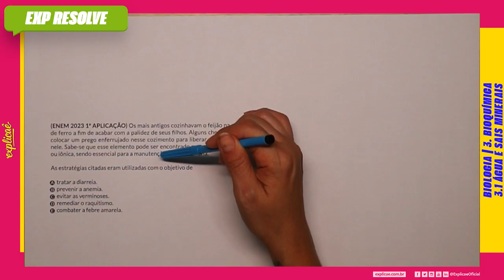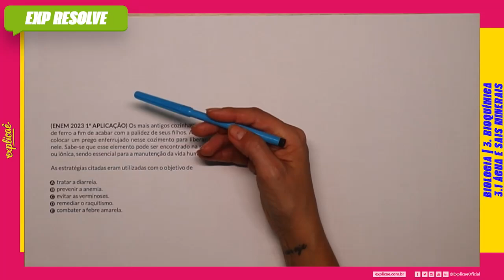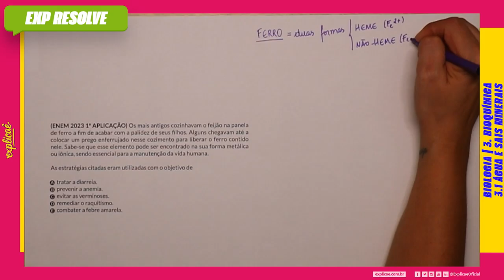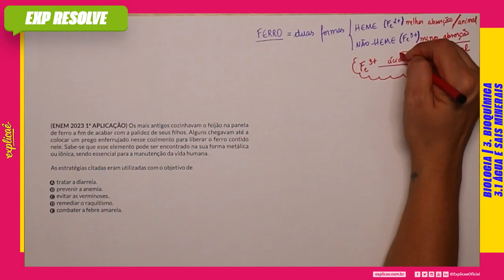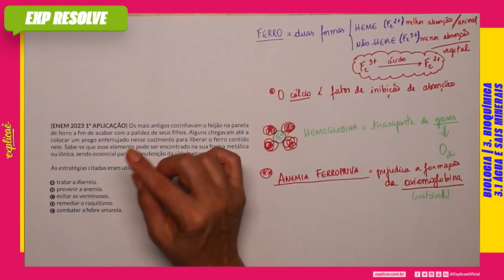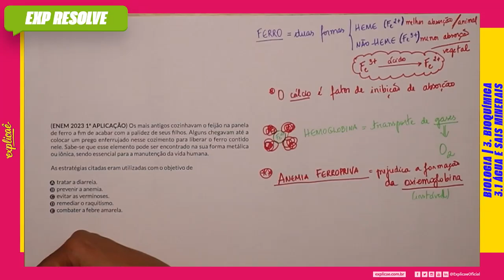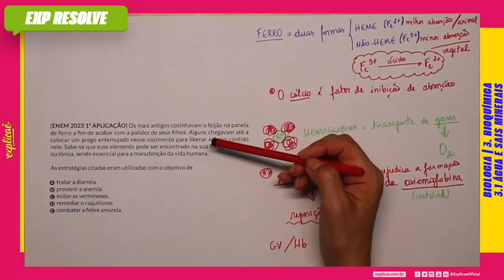OS MAIS ANTIGOS COZINHAVAM O FEIJÃO NA PANELA DE FERRO A FIM DE ACABAR (...) | ÁGUA E SAIS MINERAIS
NO NOSSO SISTEMA DE ENSINO:  ASSUNTO: 3. BIOQUÍMICA - 3.1 ÁGUA E SAIS MINERAIS

(ENEM 2023 1° APLICAÇÃO) Os mais antigos cozinhavam o
feijão na panela de ferro a fim de acabar com a palidez de seus filhos.Alguns chegavam até a colocar um prego enferrujado nesse cozimento para liberar o ferro contido nele. Sabe-se que esse
elemento pode ser encontrado na sua forma metálica ou iônica,
sendo essencial para a manutenção da vida humana.

As estratégias citadas eram utilizadas com o objetivo de

A) tratar a diarreia.
B) prevenir a anemia.
C) evitar as verminoses.
D) remediar o raquitismo.
E) combater a febre amarela.

- 04 Livros Impressos com 3.600 páginas;